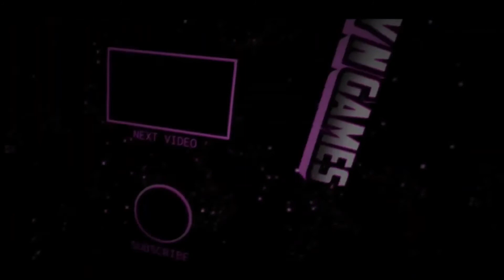Stardew Valley 1.4 modded game-play #147 Alex and Dusty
I'm Ashley, and I'm N Games. Currently I'm N Stardew Valley with over 200 mods and counting (yes, I'm adding more)

Alex tells me about his dad, then he gives Dusty a stake. Dusty is Good boy ♥
Wait... did Alex give him the stake? He held it out, but we don't see him give it. Is the Jock just teasing Dusty with it? That is not okay!